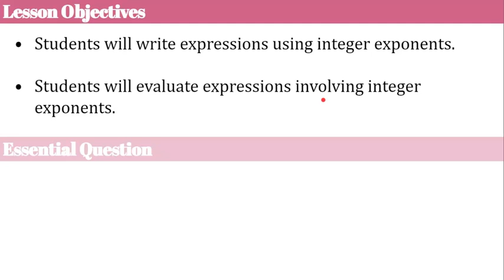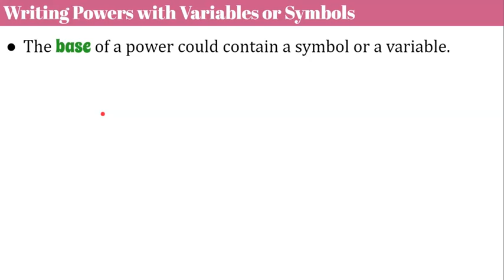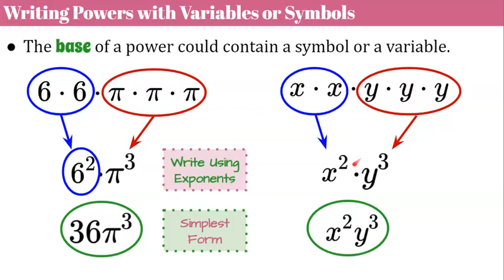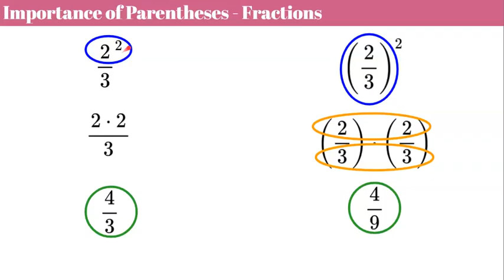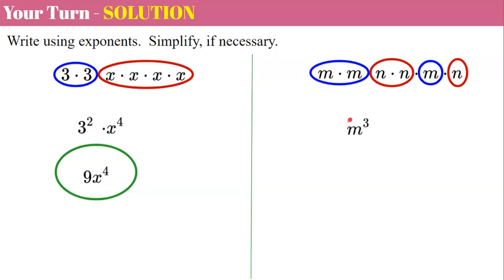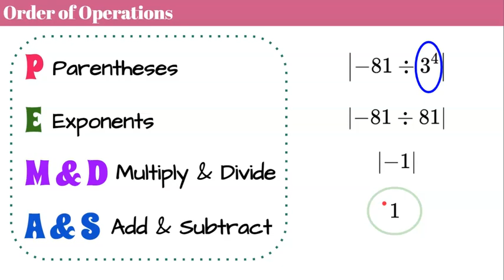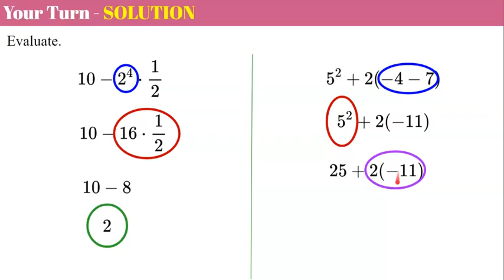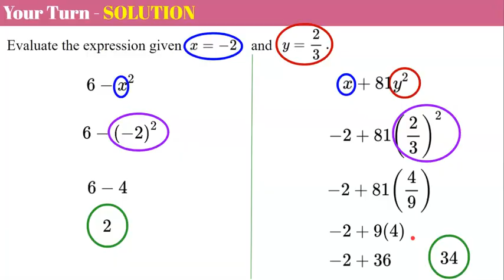Understanding Powers, Exponents & Bases | 8.EE.A.1 💗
In this video lesson we will learn how to multiply powers using the Product of Powers Property.  We will learn that when you multiply powers with the same base you add their exponents to simplify.  We will learn that a Power to a Power Property you multiply the powers to simplify.  Student practice is embedded in the lesson with modeled exemplar solutions.

Purchase Guided Notes for students to use while watching this video OR while you instruct using the animated Googles Slides used to create this video

Purchase an Editable Copy of the Animated Google Slides Used to Create this Video

00:00 Introduction
00:44 Product of Powers Property
01:46 Student Practice #1
03:03 Power of a Power Property
04:08 Student Practice #2
04:34 Power of a Product Property
05:27 Student Practice #3

Expressions and Equations Work with radicals and integer exponents.
Common Core Math 8.EE.A.1
Know and apply the properties of integer exponents to generate equivalent numerical expressions.